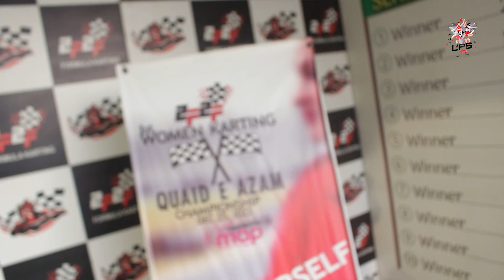Love Play Sports | 2F2F Formula Karting | Formula one Racing | F1 | Motor Sports | Formula1 | LPS TV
Welcome to LOVE PLAY SPORTS / LPS TV a pure local sports channel with no strings attached. The aim of this channel is to promote all the local sports of Pakistan to the world. This sports channel will showcase original sports content such as Sports Documentaries, Sports Educational videos, Sports Promotional Content,  Talk shows and LIVE Sports Coverage, Sports Motivational Videos and much more.
Join me as I embark on this great journey to explore the sports culture and sports of Pakistan. Enjoy the ride as I travel across the country to meet and bring these hidden gems of player into the spotlight.

STAY BLESSED, STAY HEALTHY and don't forget to LOVE PLAY SPORTS